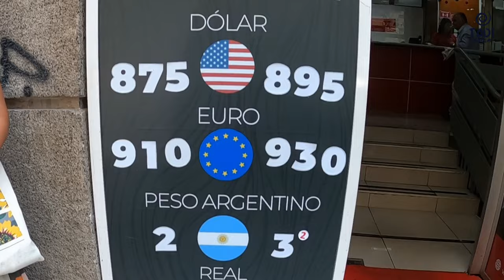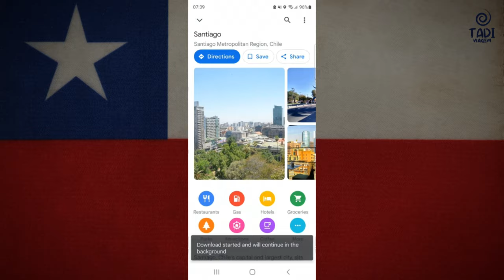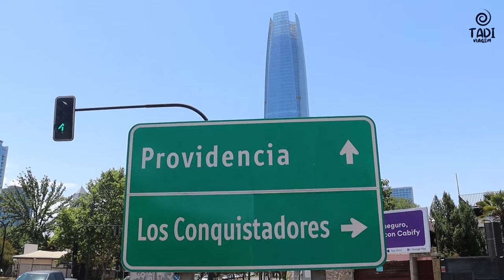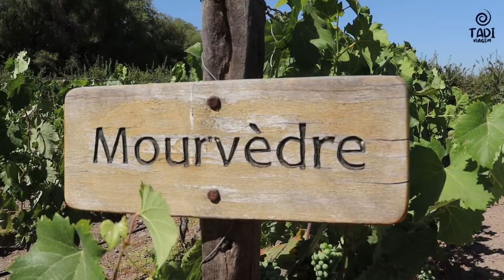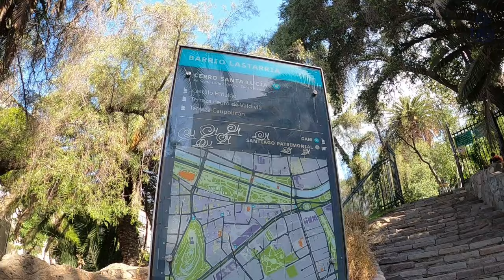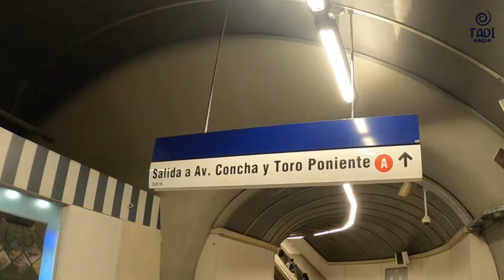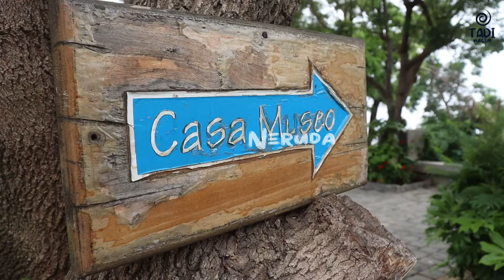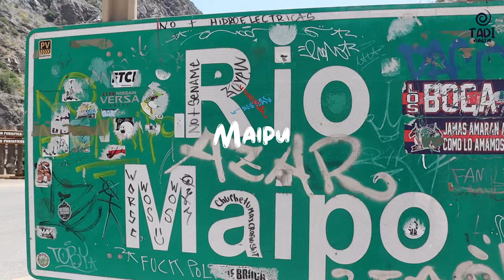SANTIAGO CHILE | TUDO O QUE VOCÊ PRECISA SABER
Neste vídeo mostramos tudo o que você precisa saber sobre Santiago no Chile, falamos sobre onde se hospedar, melhores pontos turísticos,  onde comer, se é caro viajar para Santiago e várias dicas importantes para quem pretende visitar a cidade.

TÓPICOS
00:00 Introdução
01:15 Dicas Importantes
02:50 Dinheiro no Chile
03:25 Onde Ficar
04:15 Transporte
05:25 City Tour
05:40 Palácio de La Moneda
06:05 Calle Bandera
06:35 Bairro Lastarria
06:50 Bairro Paris-Londres
07:05 Cerro São Cristobál
07:50 Sky Costanera
08:35 Concha y Toro
09:55 Valparaiso
11:15 Viña del Mar
11:35 Embalse el Yeso
12:45 Vida Noturna
12:55 Restaurantes Típicos